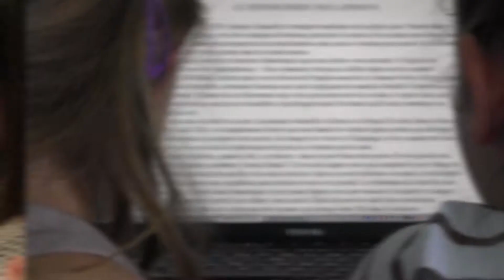ATELIER CINEMA - Vidéo de présentation 2018/2019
L’objectif de l’atelier de cinéma est de réaliser une initiation à la création cinématographique, concrétisée par la réalisation progressive des différentes étapes de la fabrication d’un film. Cet atelier a aussi pour but de faire découvrir l’ensemble des métiers mis en jeu pour la création/dans la production d’un film/court métrage.

Au travers de l’écriture d’un scénario, du choix d’un angle, de la réalisation des prises de vues et des prises de sons... Les enfants sont tour à tour acteurs, techniciens, producteurs et réalisateurs : un jeu de rôle complet pour une découverte de l’univers du cinéma et de ses différents métiers.

Atelier dans les écoles
Classe découverte
Colonie de vacances